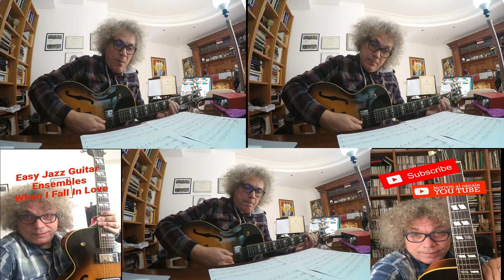WHEN I FALL IN LOVE - EASY JAZZ GUITAR ENSEMBLES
Gino De Vita
Guitarist
Composer
Arranger
Teacher
Libertango 5tet